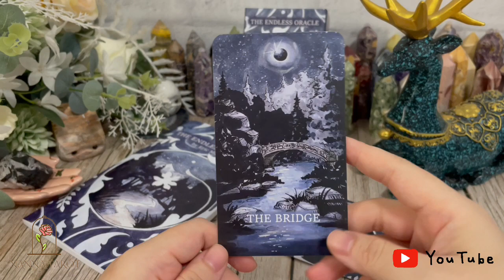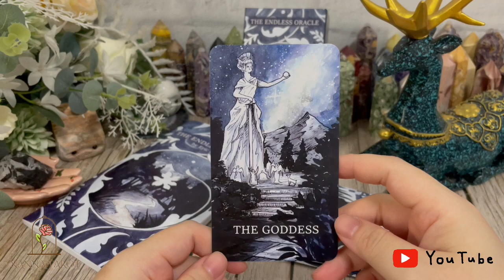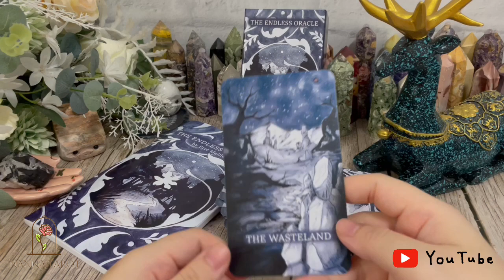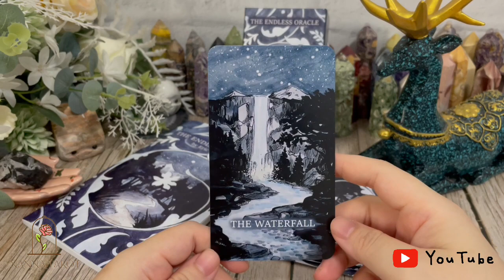開箱 🥀 無盡神諭卡 • The Endless Oracle // Nanna Tarot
部分牌卡開箱僅分享